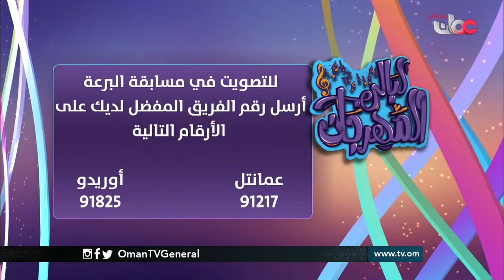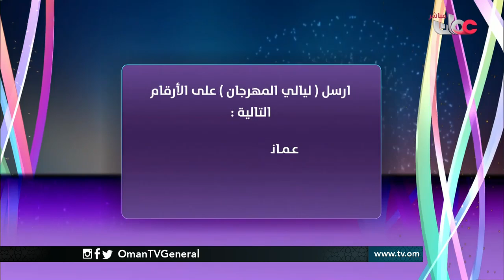مساء المهرجان | الأربعاء 10 أغسطس 2016م